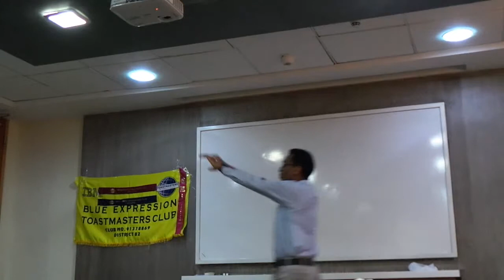Ganesh Iyer - ACB 5 ( Jack The Ripper)